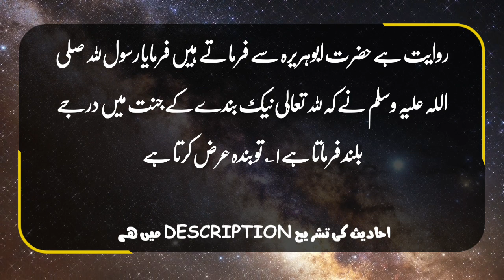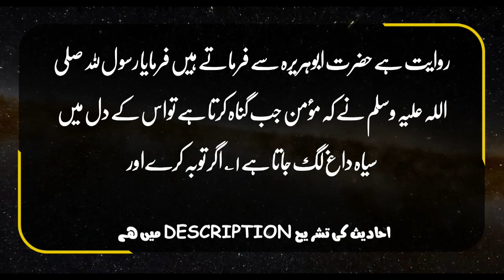gunahon sy bachny ka asan tareeka | Hadees shareef | Muneeb Speaks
Momin JB gunah krta ha to usky dil me syah ...? | Hadees shareef | Muneeb Speaks

Tashreeh Hadees No:1

☆ ۱؎ پھر میں اس دنیا سے لذات و خیرات سب کچھ حاصل کرتا۔
۲؎ اس آیت میںعبادیسے مراد رسولﷲصلی اللہ علیہ وسلم کے بندے غلام ہیں اور زیادتی سے مراد گناہ کرتے رہنا ہے،انہی سے مغفرت کا وعدہ ہے کہ شرک و کفر کی معافی نہیں،رب تعالٰی فرماتاہے:"اِنَّ اللّٰہَ لَا یَغْفِرُ اَنۡ یُّشْرَكَ بِہٖ"۔
۳؎ یعنی شرک و کفر بھی بخش دیا جائے گا بشرطیکہ بندہ اس سے توبہ کرکے مسلمان ہوجائے،جو کفر پر مرگیا اس کی مغفرت نہیں مگر مومن گناہ گار اگر بغیر توبہ بھی مرجائے تب بھی بخشا جاسکتا ہے لہذا یہ حدیث مذکورہ آیت کے خلاف نہیں۔
حکایت:حضرت وحشی نے بارگاہ رسالت میں عرض کیا کہ اسلام میں شرک،قتل،زنا بہت بڑے بڑے گناہ ہیں اور میں نے یہ تینوں کئے ہیں میری بخشش کیسے ہوگی،تب یہ آیت کریمہ آئی"اِلَّا مَنْ تَابَ وَ اٰمَنَ وَ عَمِلَ عَمَلًا صَالِحًا"وحشی بولے کہ مغفرت کی یہ شرطیں بہت سخت ہیں تو یہ نیک اعمال وغیرہ مجھ سے کیسے ہوں گے تب یہ آیت سنائی گئی"وَیَغْفِرُ مَا دُوۡنَ ذٰلِكَ لِمَنۡ یَّشَآءُ"وحشی بولے اب بھی میری تسلی نہیں ہوتی نہ معلوم میری بخشش ہوگی یا نہیں تب یہ آیت نازل ہوئی"قُلْ یٰعِبَادِیَ الَّذِیۡنَ اَسْرَفُوۡا"الخ تب وحشی بولے بس بس مجھے کافی ہے کافی ہے،صحابہ نے عرض کیا یارسولﷲکیا یہ بشارتیں صرف وحشی کے لیے ہیں فرمایا نہیں بلکہ میری ساری امت کے لیے۔(تفسیرمعالم التنزیل و مرقات)غرضکہ یہ آیت بہت ہی امید افزاء ہے

Tashreeh Hadees No:2

☆ ۱؎ اس طرح کہ پہلے تو اس کی قبر میں معمولی درجے کی جنت کی کھڑکی کھلتی ہے پھر اعلیٰ درجے کی،پھر اس سے اعلیٰ کی یا اس طرح کہ اسے خبر دی جاتی ہے کہ تیرا درجہ بلند ہورہا ہے لہذا حدیث پر یہ اعتراض نہیں کہ جنت تو قیامت کے بعد ملے گی درجے قبر میں کیسے بلند ہورہے ہیں۔مرقات نے فرمایا کہ یہاں عبدصالح سے مراد گنہگار مسلمان ہے جو بخشش کی صلاحیت و قابلیت رکھتا ہے پہلے وہ عذاب قبر میں گرفتار ہوتا ہے کہ اچانک عذاب موقوف ہوکر جنت کی کھڑکی قبر میں کھل جاتی ہے لہذا یہ حدیث صرف نیکوں سے مخصوص نہیں۔
۲؎  میں تو قبر میں سو رہا ہوں اعمال کرنے کی طاقت نہیں رکھتا،پھر یہ تبدیلیٔ حال بغیر اعمال کیسے ہو رہی ہے۔سبحان اﷲ!ر ب کی عطائیں بندے کے وہم سے وراء ہیں۔
۳؎  اس سے چند مسئلے معلوم ہوئے: ایک یہ کہ نیک اولاد جو ماں باپ کو ان کے مرنے کے بعد دعائے ایصال ثواب استغفار وغیرہ سے یاد رکھے صدقہ جاریہ ہے اور رب تعالٰی کی رحمت ہے جس کے ذریعہ مردہ کو قبر میں فائدہ پہنچتا رہتا ہے۔دوسرے یہ کہ شفاعت مؤمنین برحق ہے جس کا فائدہ میت کو پہنچتا ہے،پھر حضور انور صلی اللہ علیہ وسلم کی شفاعت کا کہنا ہی کیا۔تیسرے یہ کہ اولاد کو چاہئیے کہ ماں باپ کو دعائے خیر میں یاد رکھے حتی کہ نماز میں سلام پھیرتے وقت رب اغفرلی ولوالدی"پڑھے،ایسا بچہ نیکو کاروں میں شمار ہوگا۔خیال رہے کہ ولد یعنی بچہ میں بیٹا بیٹی اور ان کی اولاد در اولاد سب شامل ہے،کبھی ساتویں پشت کی اولاد ساتویں دادا کو کام آجاتی ہے

Tashreeh Hadees No:3

☆ ۱؎ خیال رہے کہ انسان کا دل صاف شفاف آئینہ کی طرح ہے ذرا سے غبار سے دھندلا ہوجاتا ہے،گناہ دل کے غبار ہیں اور کفر دل کا زنگ۔قلب کا قالب سے گہرا تعلق ہے جیسے جڑ کا شاخوں سے اس لیے گناہ جسم کرتا ہے اور سیاہ دل ہوتا ہے،دیکھو غم و فکر دل کو ہوتا ہے اور جسم دبلا و پیلا پڑ جاتا ہے،جسم کو صاف رکھنے،غسل کرانے،اچھی ہوا دینے سے دل کو شفا ہوتی ہے،یہ بھی خیال رہے کہ جیسے گناہ بہت آہستگی سے دل کو میلا کرتے ہیں ایسے ہی توبہ اور نیک اعمال بہت آہستگی سے میلے دل کو صاف کرتے ہیں مگر نبی کی عداوت یکدم شفاف دل کو میلا نہیں بلکہ زنگ آلود کردیتی ہے جیسے شیطان کا حال ہوا کہ لاکھوں سال کی عبادت ایک سیکنڈ میں برباد ہوکر اس کا دل ناقابل علاج،زنگ آلود ہوگیا اور مقبول بندے کی نگاہ کرم ایک آن میں زنگ آلود دل کو صاف کرکے اس پر پالش کردیتی ہے،موسیٰ علیہ السلام کی نظر سے برسوں کے مجرم جادوگر مؤمن، صحابی،صابر اور شہید ہوگئے،حضور غوث پاک کی ایک نظر سے چور قطب ہوگئے اسی لیے صوفیاء فرماتے ہیں۔شعر
یک زمانہ صحبتے با اولیاء   بہتر از صد سالہ طاعت بے ریا
یک زمانہ صحبتے با انبیاء     بہتر از ہزار سالہ طاعت بے ریا
یک زمانہ صحبتے یا مصطفی  بہتر از لکھ سالہ طاعت بے ریا
مسلسل گناہ بغیر توبہ کی وجہ سے دل میں زنگ بلکہ کٹھ لگ جاتی ہے جو پھر صرف نیکیوں سے صاف نہیں ہوتی بلکہ نگاہ کامل سے صاف ہوتی ہے اسی لیے رب تعالٰی نے عرب جیسے کٹھ لگے ہوئے ملک میں ایسے شاندار رسول کو بھیجا،اندھے شیشوں میں کوئی خاص چمک والا ہی چمکتا ہے،وہاں چمکنا ہر ایک کا کام نہیں۔رانرین سے بنا بمعنی کٹھ یا بہت موٹی تہہ والا پردہ